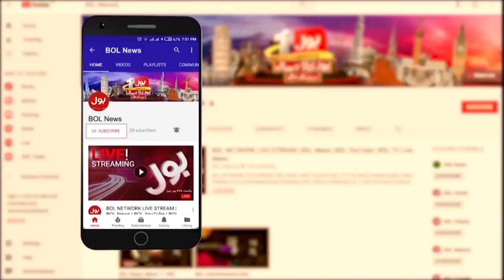Imran Khan Meets Ex CJP Saqib Nisar | PM Shehbaz Govt In Trouble| Kanwal Shauzab Bashes Maryam Nawaz